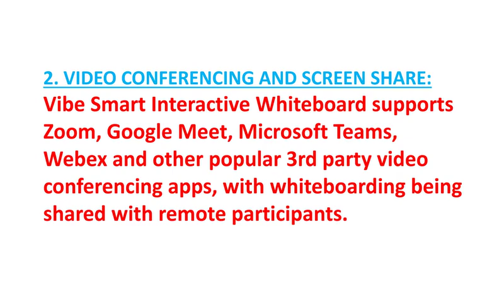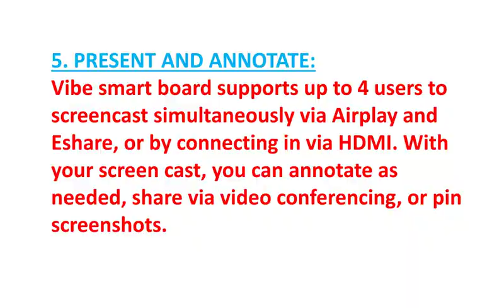Computer Whiteboard Video Conference Collaboration Smart Board for Classroom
Computer Whiteboard Video Conference Collaboration Smart Board
To get this Whiteboard

Real-time digital whiteboard: Vibe OS supports multi-person and multi-device editing and sharing on the Vibe 55'' 4K UHD interactive whiteboard in real-time. Ideate, brainstorm, and collaborate remotely on the same canvas across the world. 8ms response-time ensures the stylus-to-touchscreen experience is natural and familiar, like a marker on a traditional whiteboard.
Video Conferencing and Screen Share: Vibe Smart Interactive Whiteboard supports Zoom, Google Meet, Microsoft Teams, Webex and other popular 3rd party video conferencing apps, with whiteboarding being shared with remote participants.
Robust App Ecosystem: Vibe's open ecosystem allows you to choose whichever apps are best for you and your organization. Vibe works with the tools you've already invested in, so there's no need to make additional purchases. And by sticking to the tools that your teams are already using, there's no learning curve or barrier to adoption.
Save Your Data to Cloud: Vibe Cloud can save content in real-time. Instead of spending time recapping and examining old notes, easily return to the canvas and keep the ideas flowing. The content you created on Vibe can be exported to your preferred Cloud Drives, like Google Drive, OneDrive, Dropbox and Box.
Present and annotate: Vibe smart board supports up to 4 users to screencast simultaneously via Airplay and Eshare, or by connecting in via HDMI. With your screen cast, you can annotate as needed, share via video conferencing, or pin screenshots.